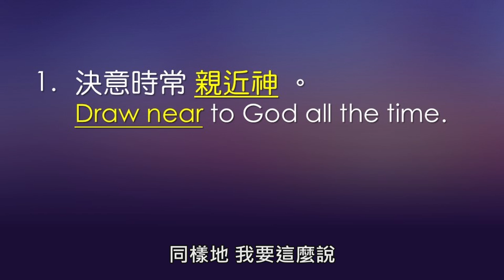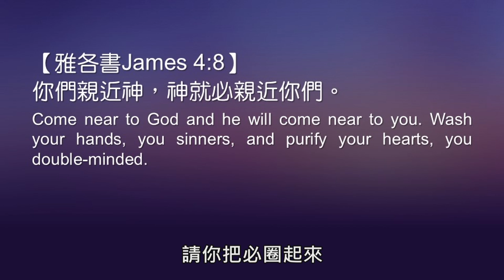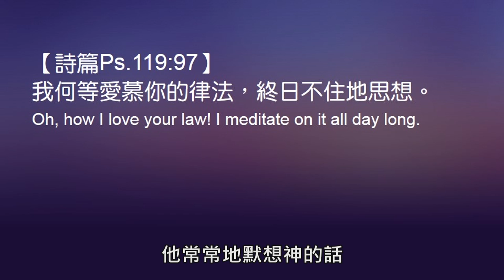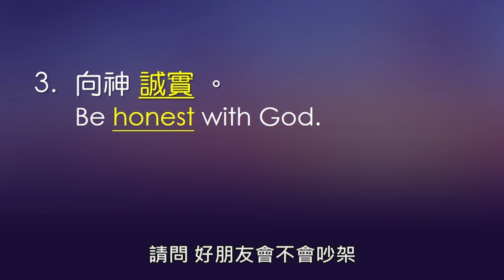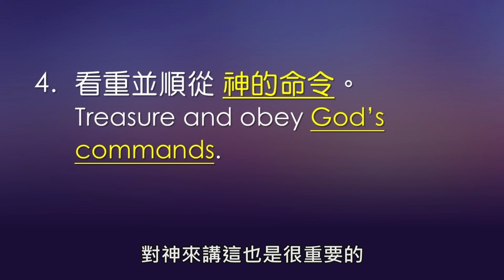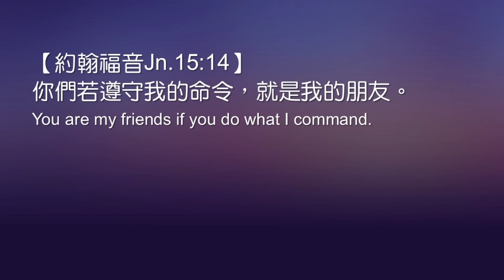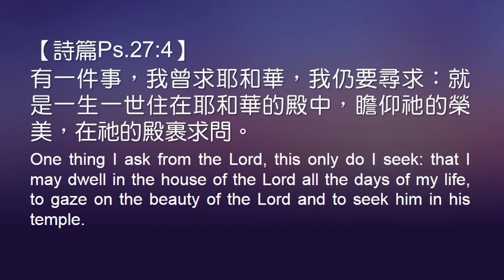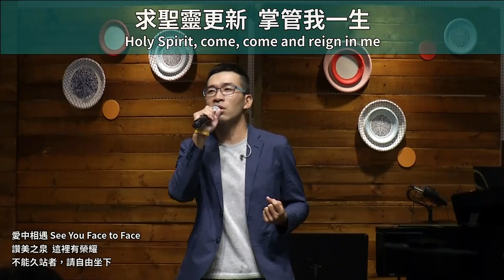20160410 - 我們在天上的父親 / 與天父建立美好關係 - 蕭祥修牧師